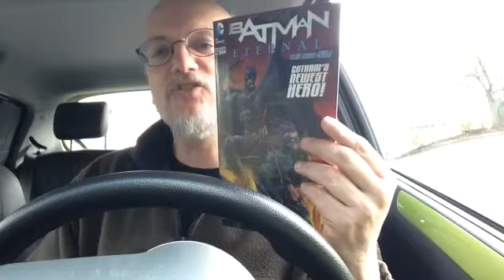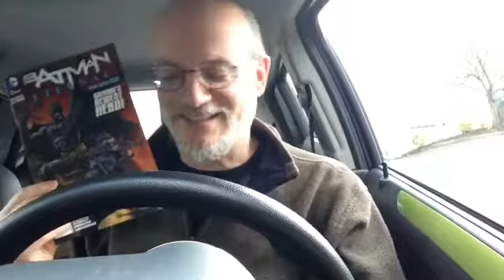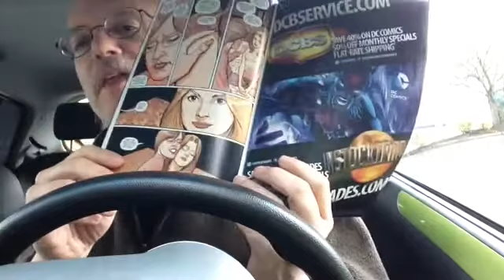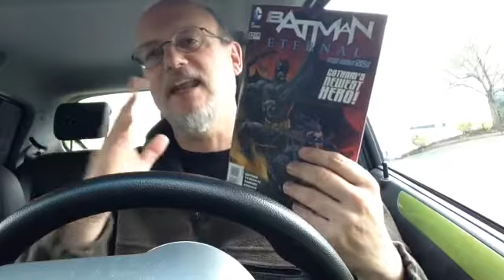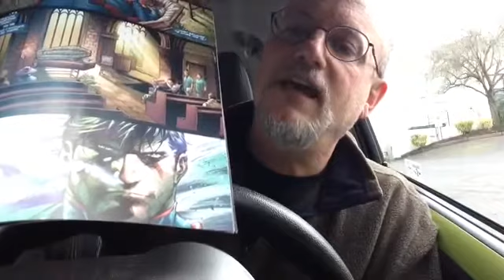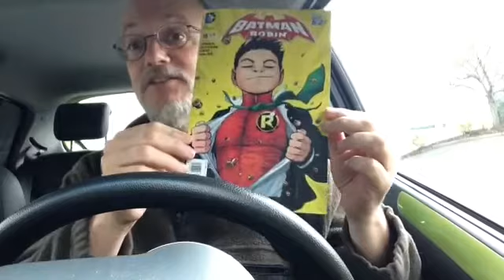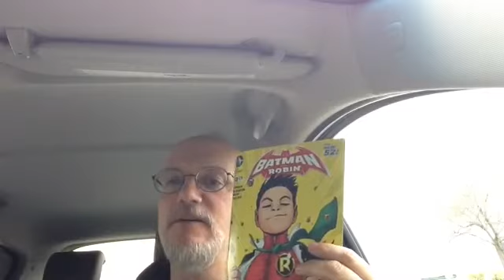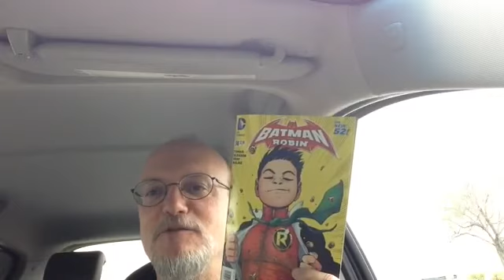Bat Report: Batman & Robin, Batman/Superman, Batman Eternal!